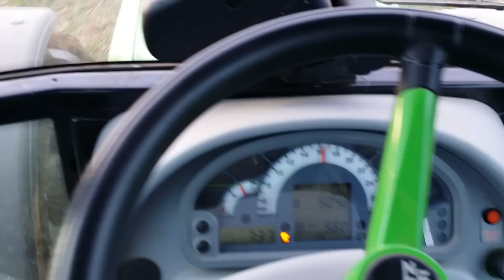Prehrana pšenice 2014